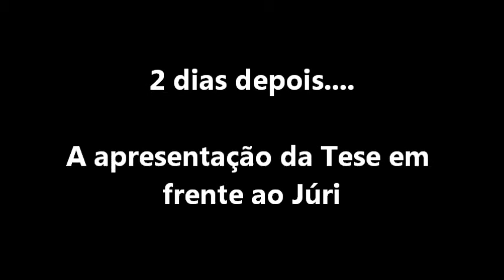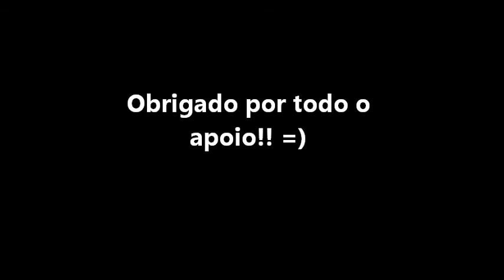Defesa da minha Tese de Mestrado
Olá! neste video vou mostrar-vos um pouco da minha defesa da tese de mestrado! Não foi um dia fácil mas consegui =)